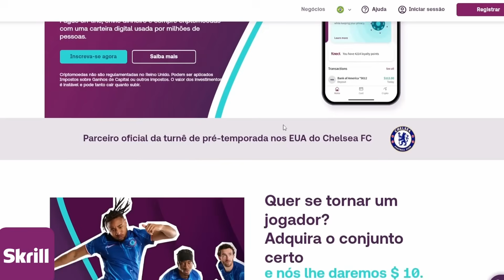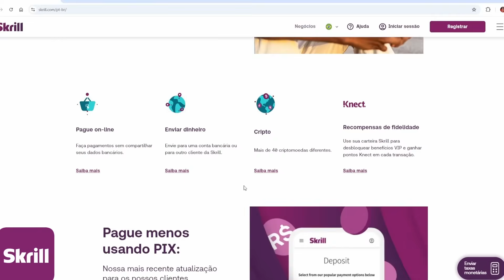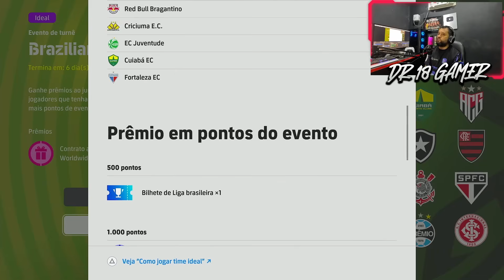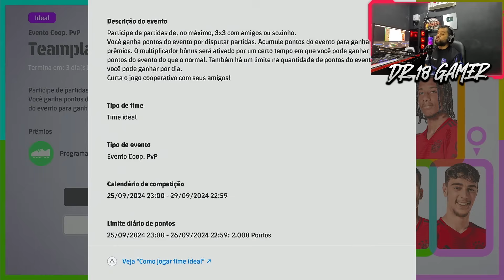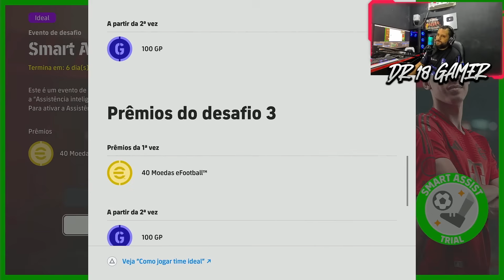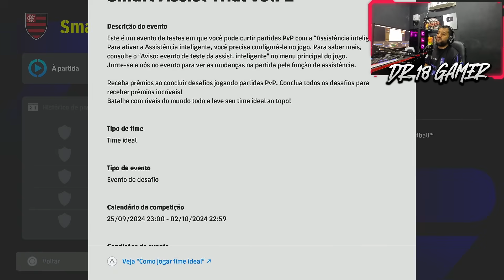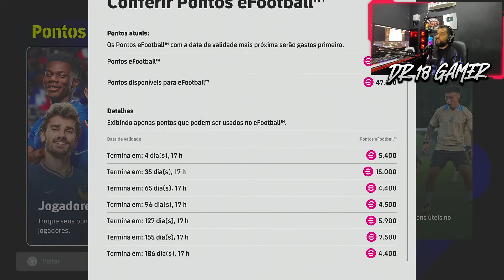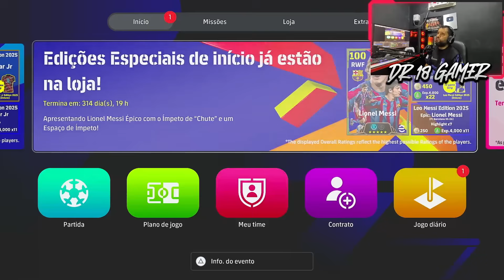😱🔥 PACOTE DO F. TORRES DISPONIVEL | NOVO JOGADOR NA LOJINHA | 300 MOEDAS GRÁTIS | ATT EFOOTBALL 2025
Atualização semanal completa!! chegou novo pacote do Fernando Torres por 500 moedas efootball, Vinicius Junior disponivel na loja efootball points e 300 moedas grátis, veja todas as novidades da nova atualização semanal do efootball 2025 .